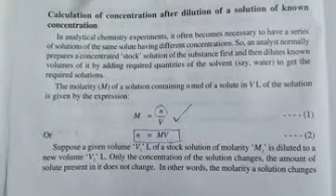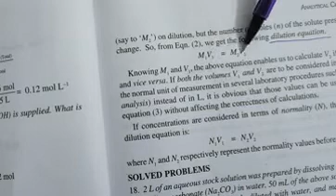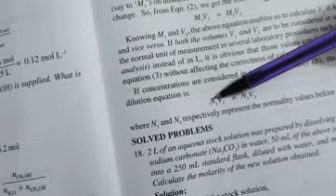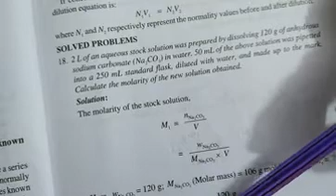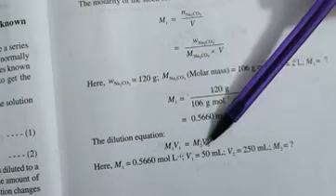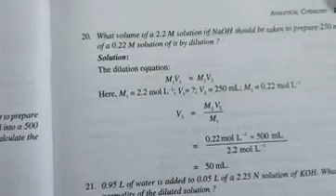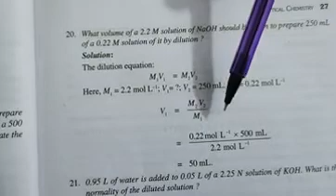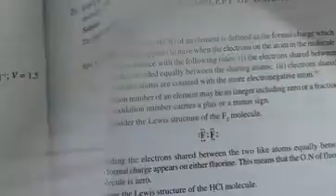Unit1 Analytical Chem Class 9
Basic Concept - Dilution and Problems